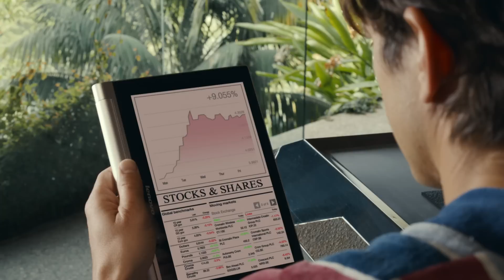Lenovo YOGA Tablet 2 - Ashton Kutcher Koza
Čerstvé mlieko na počkanie a ranné správy k tomu? Robte to ako Ashton s Lenovo Yoga Tablet 2. Robte viac toho, čo máte radi.